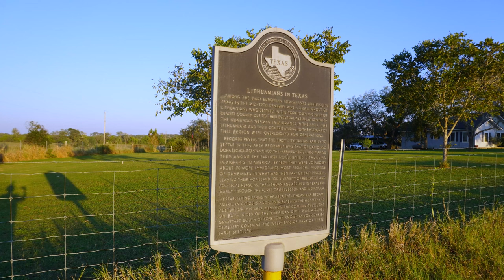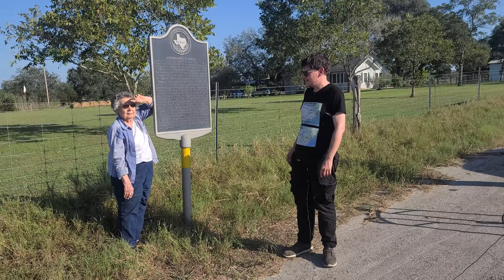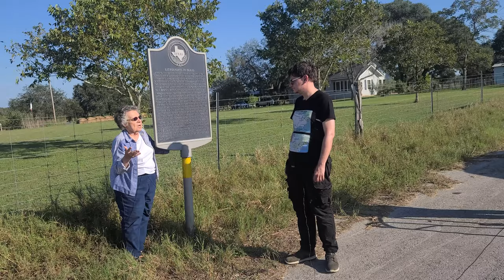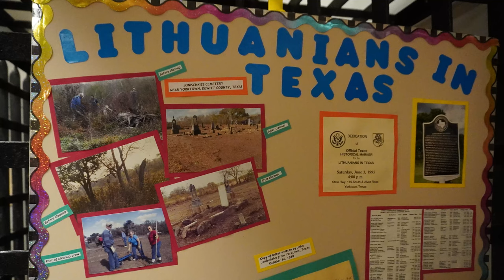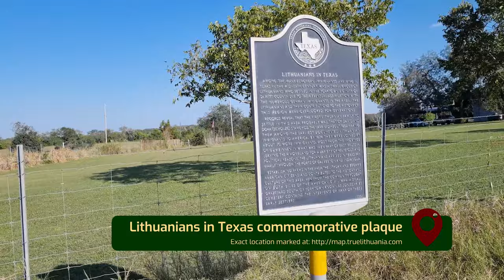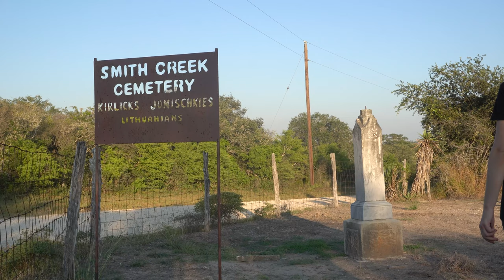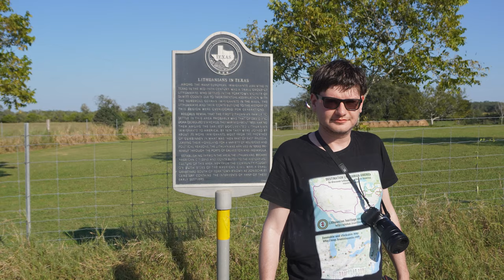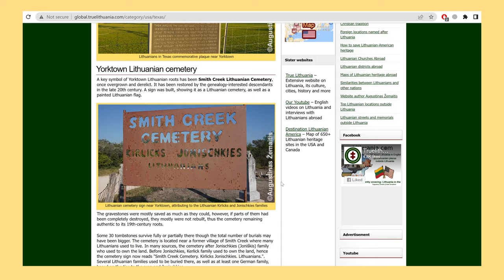The oldest Lithuanian-American community rediscovered! | Patsy Hand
Patsy Hand almost single-handedly rewrote the history of Lithuanian-Americans in the 1960s as she discovered her (and later numerous neighbors’) family roots were Lithuanian. As these families immigrated in the 1850s, that meant Texas (Yorktown) Lithuanian-American community was even older than the Pennsylvania coal miner one, widely held to be the first one. Having started her researches in the 1960s, by 1994 she even managed to build a commemorative plaque of Yorktown Lithuanians (and also her work attracted numerous researchers and filmmakers from Lithuania and Lithuanian-Americans alike). She met us and told us about the results of her lifetime work.

The interview is illustrated by videos taken by Augustinas Žemaitis and Aistė Žemaitienė during their creative work of the encyclopedia article on the encyclopedia of Lithuanian heritage worldwide